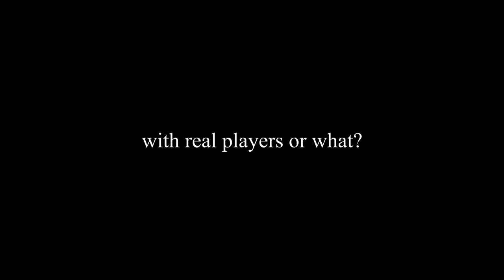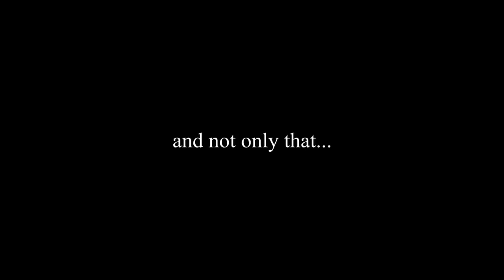this game saved me from quitting League of Legends